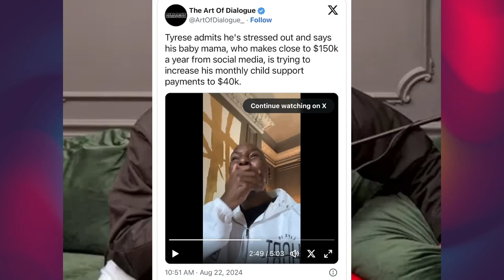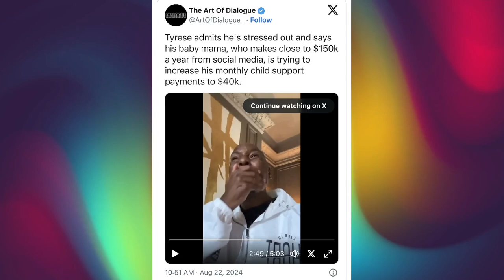Tyrese exposed how he & his mother scammed social security ~ More child support drama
Tyrese did an interview with Gillie Da Kid on the Million Dollaz Worth of Game podcast and said his mother made him act like a special needs child to get a bigger check from social security. He is also stressed out over his ex-wife Samantha Lee, she wants to increase her child support to $40,000 a month.